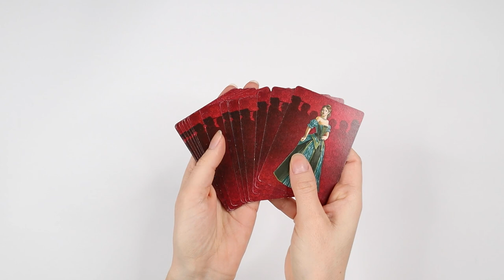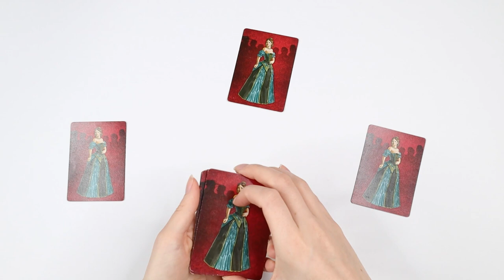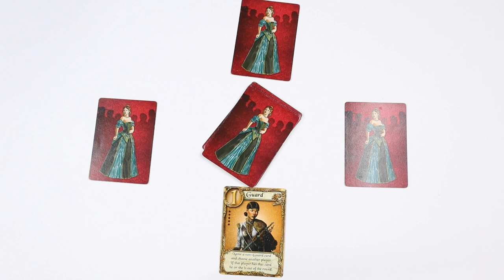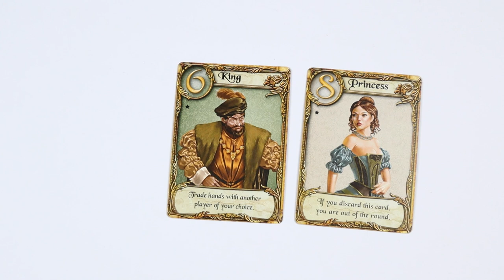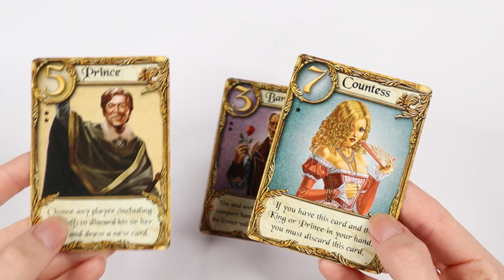How to Play Love Letter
Love Letter is always a great pick - whether you're looking for something travel sized, something that's super easy to pick up or something to kill a couple of minutes, it really ticks a lot of boxes!
Let Lolies teach you How to Play in no time at all- strategic pointers included!